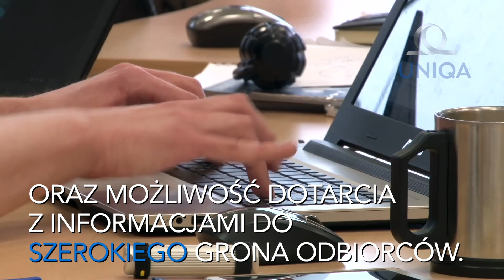Adam Świętochowski: nowoczesne kanały obsługi klientów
Jak wynika z raportu "Instytucja roku", tylko dwie firmy ubezpieczeniowe w Polsce oferują klientom usługę wideoczatu. Zaobserwowaliśmy, że cieszy się ona coraz większym powodzeniem szczególnie wśród młodych klientów – mówi w wywiadzie dla agencji informacyjnej infoWire.pl Adam Świętochowski, dyrektor Departamentu Centrum Klienta UNIQA.